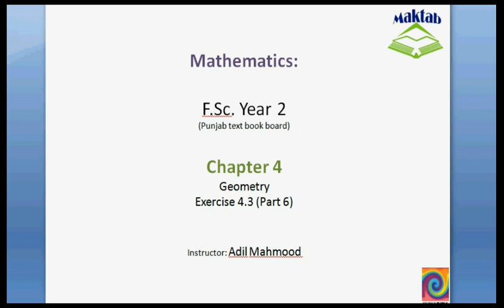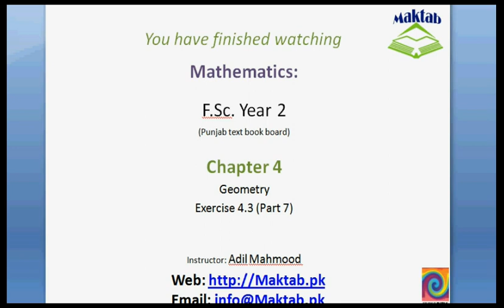FSc Math Book2, Ex 4 3, LEC 16; Q 11